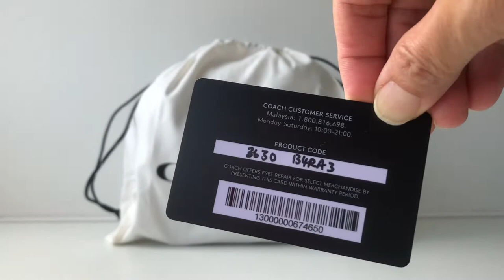Coach Riley Top Handle 22 in Signature Chambray